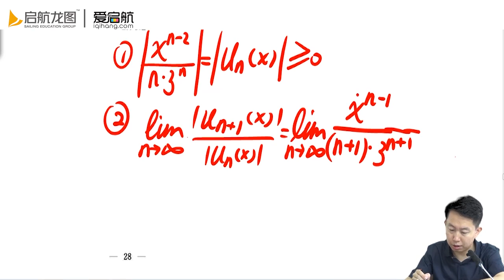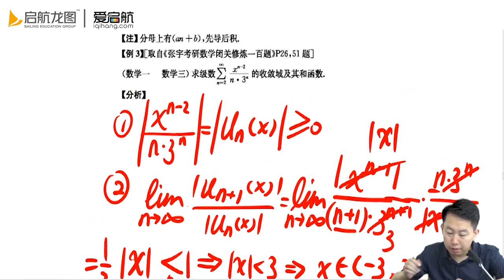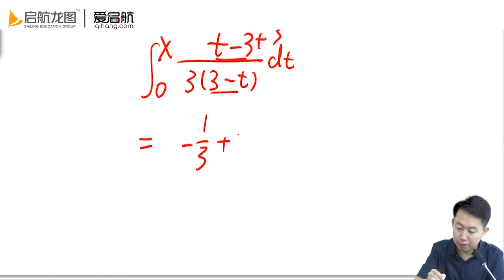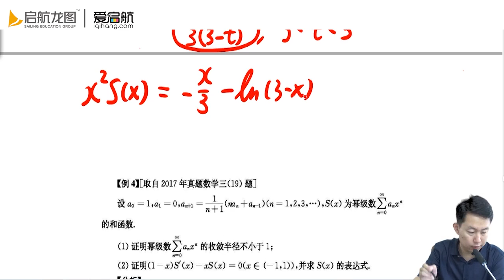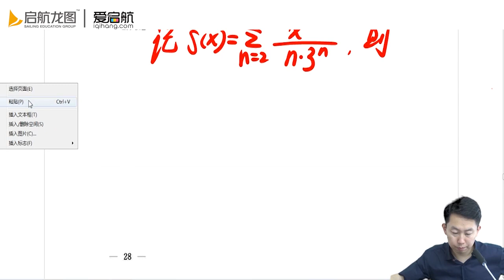闭关修炼100题第51题